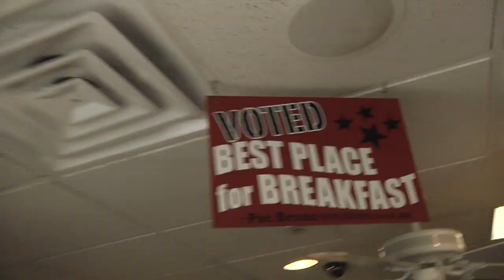Hockey Towns Trailer (2010)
Introducing HOCKEY TOWNS... an exciting new sports travel show highlighting the best places to eat, drink and skate if you're a hockey fan!  The pilot episode, shot in Chicago features hockey fan establishments Johnny's Icehouse, The Palace Grill and WestEnd Tap.  Check us out at HockeyTowns.com for more info!